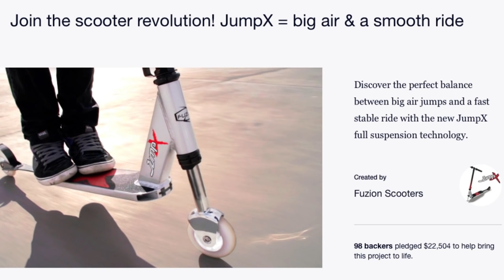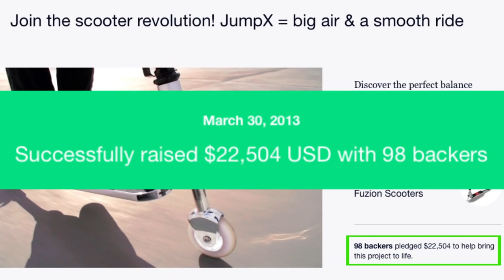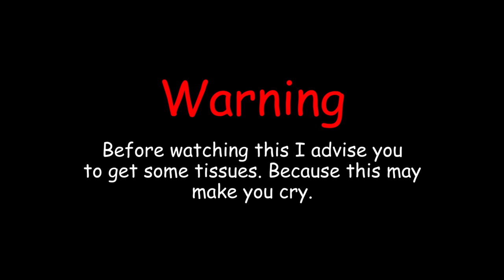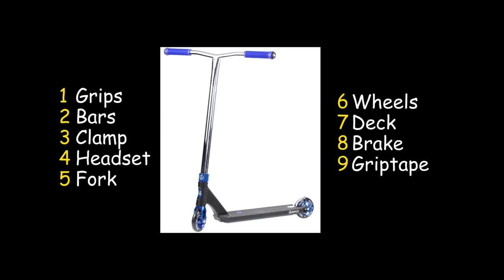Dumb and Dumber: The WORST Trick Scooter Creations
Need Scooter Parts? The ONLY physical Scooter store in the country!

Trick scooters Stunt scooters Freestyle scooters Scooter tricks Scooter flips Scooter grinds Scooter jumps Scooter parks Scooter competitions Scooter riders Scooter ramps Scooter tailwhips Scooter barspins Scooter manuals Scooter whips Scooter spins Scooter pegs Scooter decks Scooter grips Scooter wheels Scooter forks Scooter compression systems Scooter bearings Scooter grips Scooter helmets Scooter gloves Scooter knee pads Scooter elbow pads Scooter clothing Scooter accessories